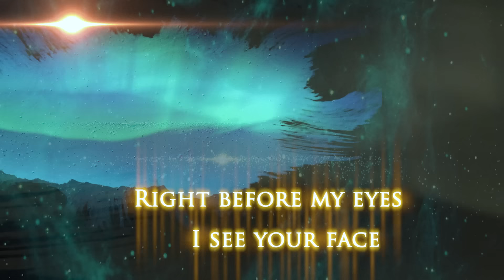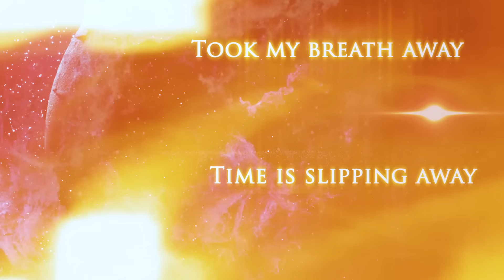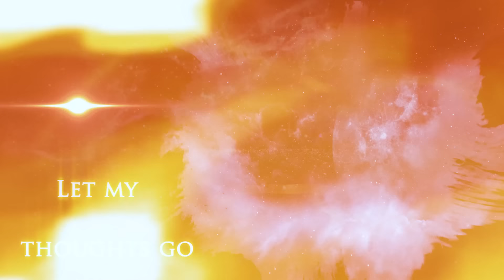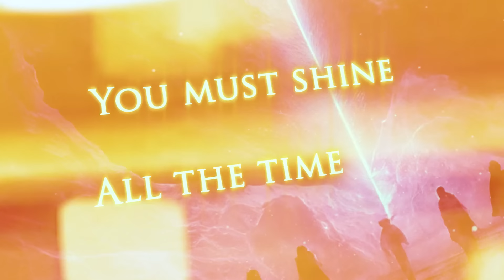WONDERS - The Time Of Your Life (Official Video)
From the new WONDERS album "Beyond The Mirage" (June 16, 2023)

Produced & mixed by Bob Katsionis (ex-Firewind, Prydain, Outloud, Stray Gods, Warrior Path)
Music & Lyrics by Pietro Paolo Lunesu